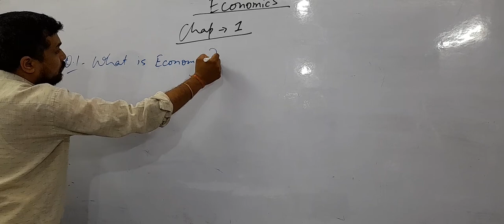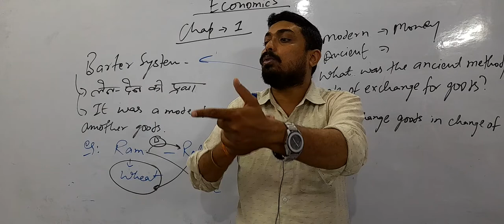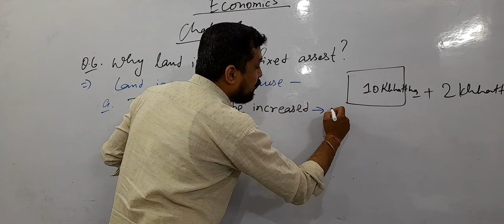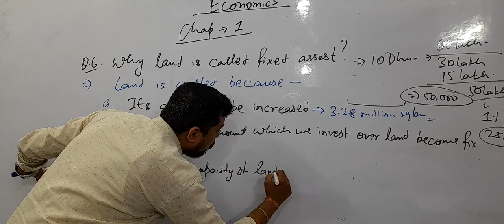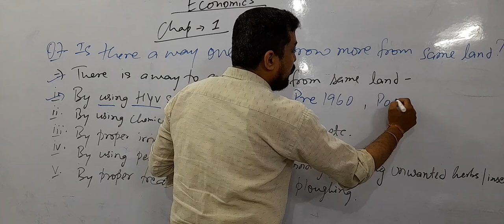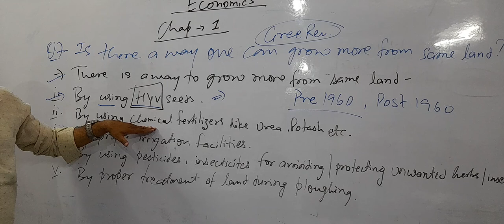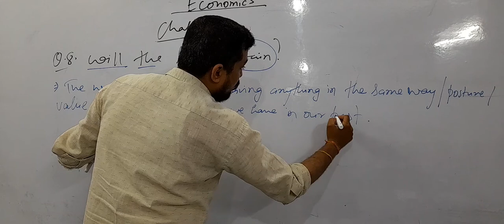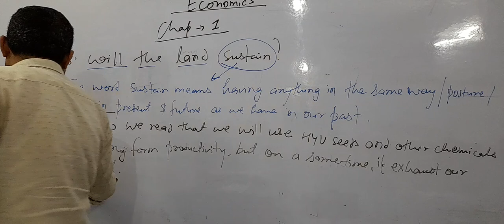20/04/22 bartersystem Part - 2